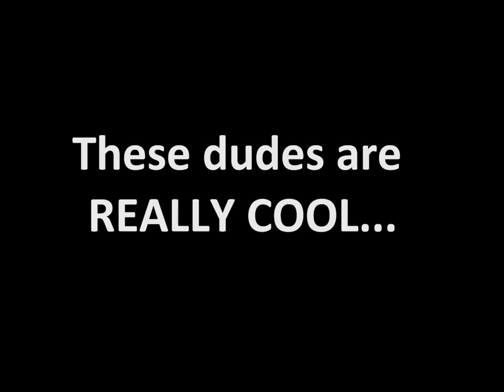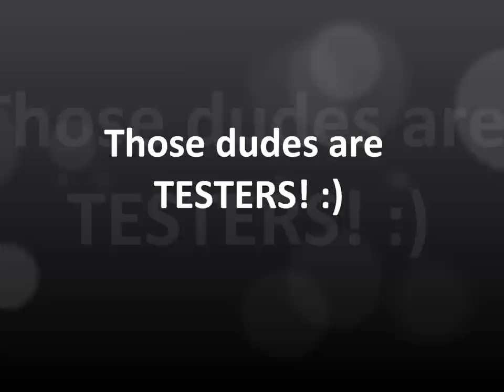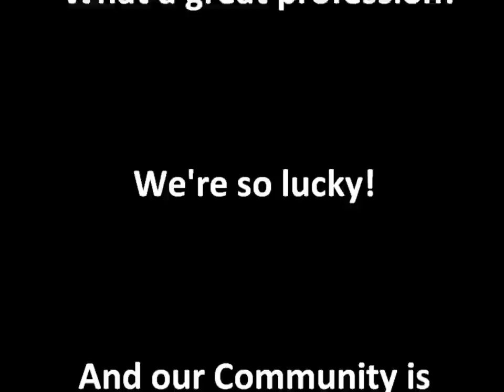Testers Community @epam.lviv celebrating 1000 days jubilee! :)